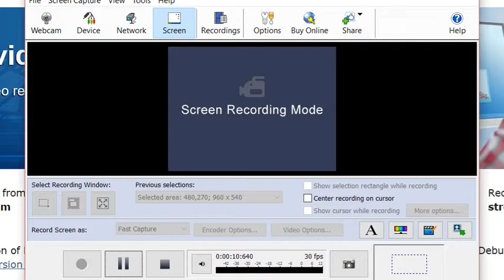zhenwei's frist video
hey its zhenwei from karate kids. please subsrbie and leave a thumbs up sign and press it!!